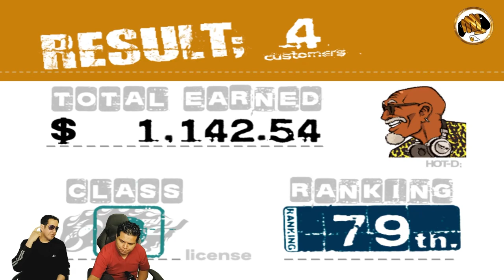Back to the Game: Crazy Taxy 2 SEGA (Dreamcast)